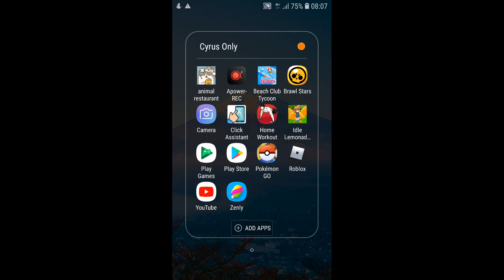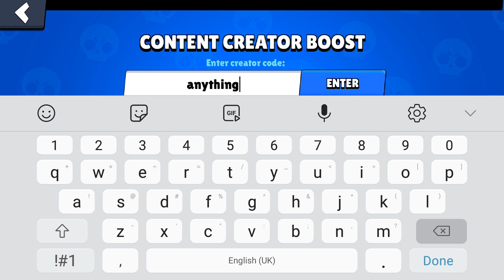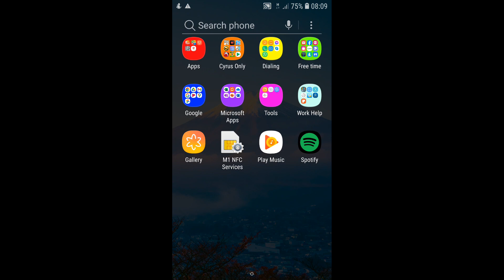Brawl stars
I opened a big box